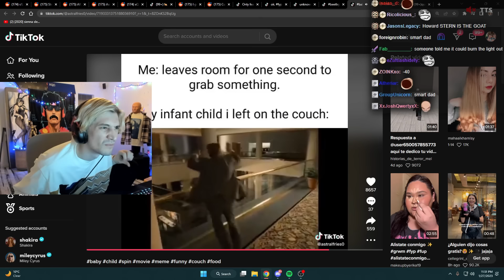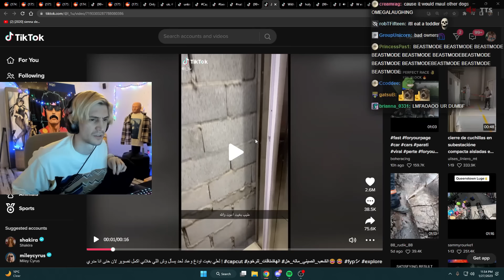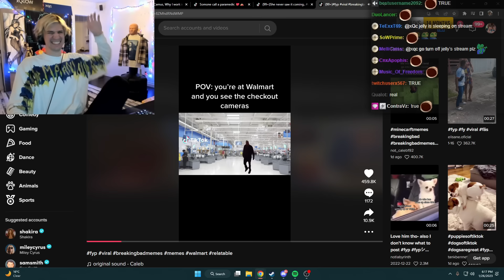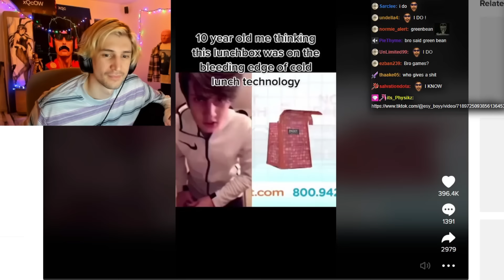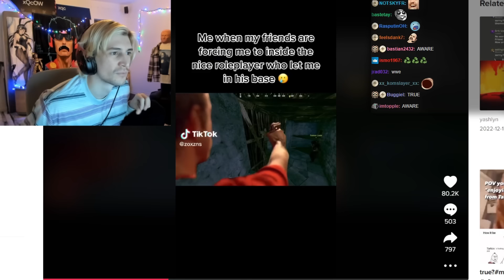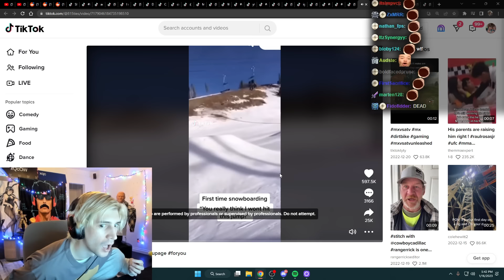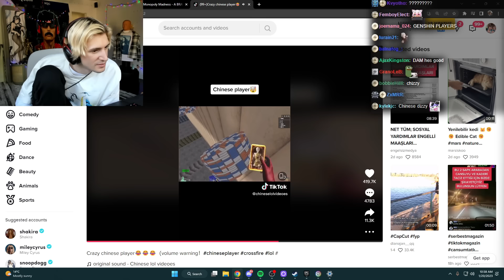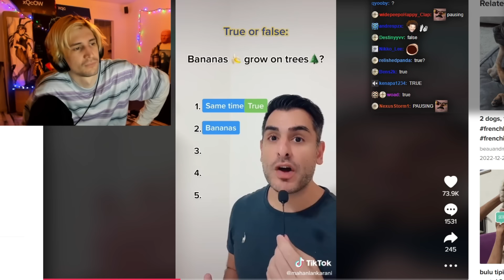TIKTOKS THAT ACTUALLY MADE ME LAUGH